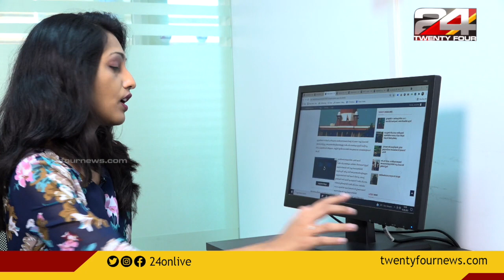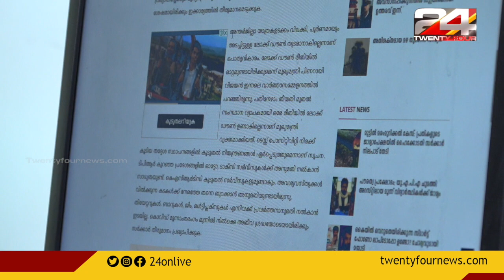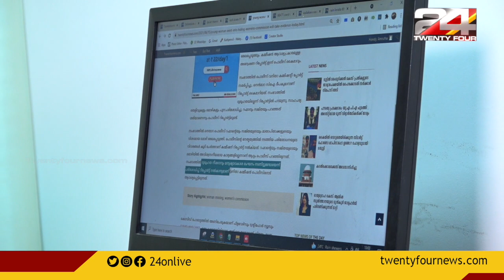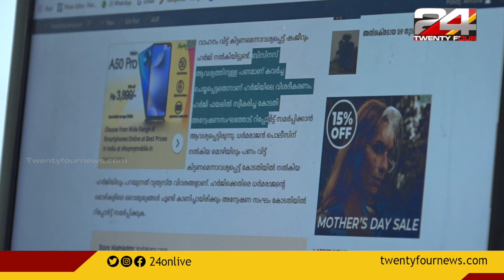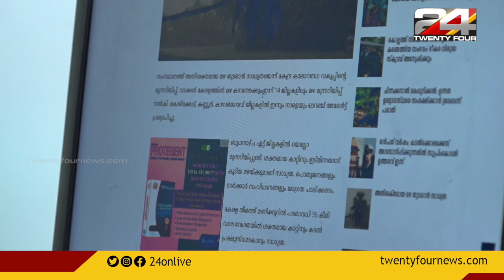ഇന്ന് അറിഞ്ഞിരിക്കണ്ട വാർത്തകൾ | News Caps Morning Pool | 15 JUNE 2021 | 24 News